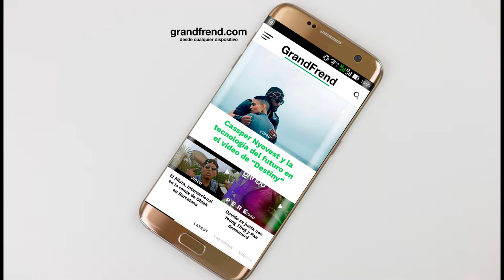Eno Boss - Mmbot ye oyap (con Dama Queen)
Eno Boss interpretando "Mmbot ye oyap" con Dama Queen, de la mixtape "6 demonios en 1". 2018
🎶📲📥📩 DESCARGAS